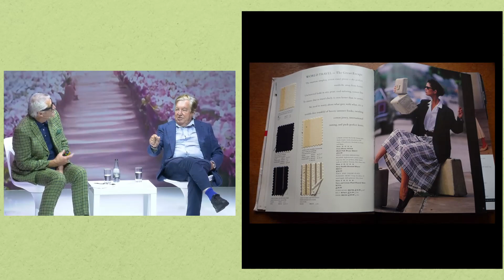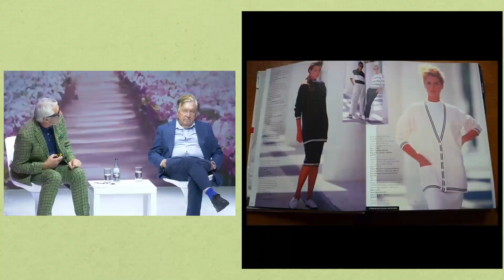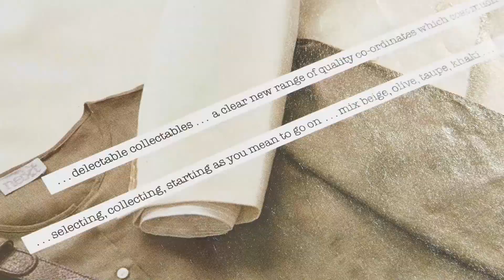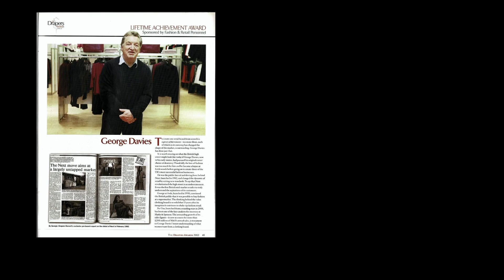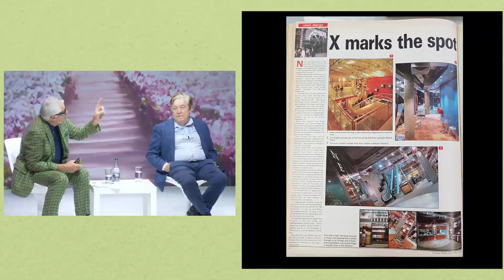Fireside Chat Eric Musgrave talks with George Davies